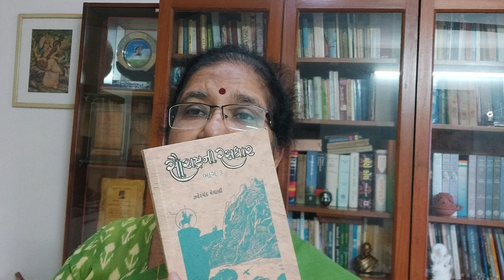લોકવાર્તાઓ:સમગ્રલક્ષી ચર્ચા. MA.SEMESTER 4.PAPER 18.VNSGU